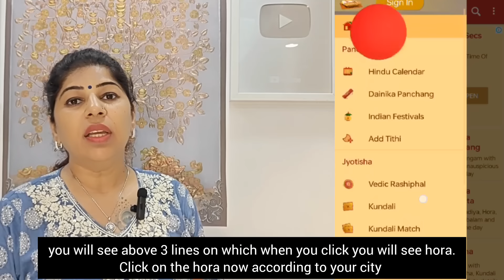केवल 5 Min बोले इच्छा और तुरंत जादू देखे | Hora Manifestation | Induuji Ke Remedies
In this channel, you can watch very useful, homely and super strong remedies which are useful for daily life and all problems coming in life. If you follow these remedies with full faith, you will get immediate and superb results.You will also get great mantras on this channel.

About:

Indu Ahuja is an Astro Television Celebrity. Indu Ahuja has been Brand Ambassador for the show Bhavishyaphal Sitaron Se Hal and The Astro Channel. She has done shows on  India Tv, News 24, Sahara Tv, Zee Anmol, Zee Smile, Zee Khana Khazana, Zee Marathi, Raj Tv and 9X.

She expertises in Homely Easy Remedies, Vastu Shastra, Fengshui, Tarot Card Reading, Watch Analysis, Switchwords,Angel Numbers,Pendulum Dowsing and Business Card.
She is practicing since above 24 years & has gained knowledge from her father who is an Astrologer. You can take her phone consultation as she connects with your voice.She is a renowned professionally experienced & trained in this field.She also provides online courses and workshops.

3. Must Watch Induuji Ke Remedies(100K+ Views)